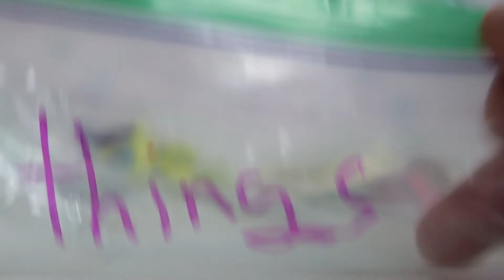LPS: FIRST EVER FAN MAIL?!?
*NOTE*
I am not trying to brag in any way, shape or form.*

Hey everyone! I posted this video because this was a very special moment for me, and I've never received fan mail in my entire life! (From my fans)

Also thank you SO MUCH Lps Galaxy (aka Charlie) for sending me this fan mail it means the world to me! 💖